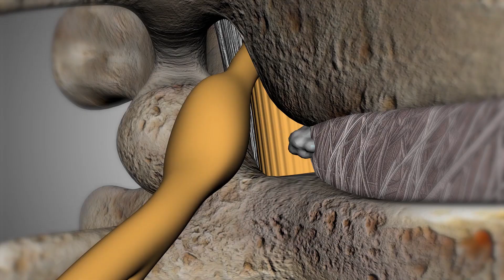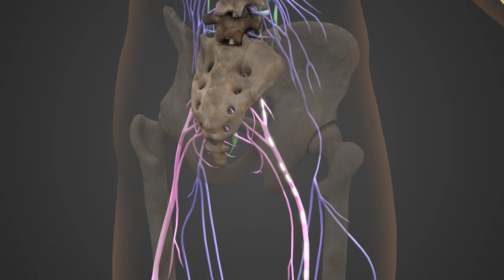Non-Spinal Causes Of Sciatica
Dr. Shim discusses causes for sciatica-type pain that are not caused in the spine.